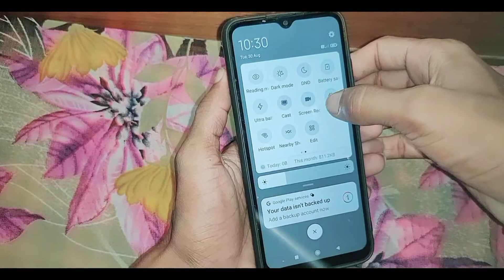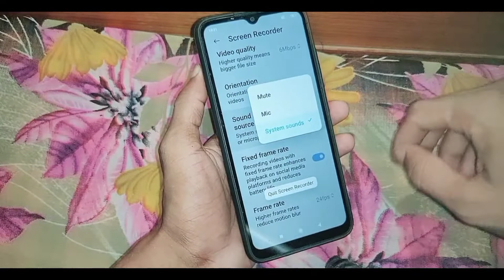poco c31 screen recording me voice recording nahi ho raha।poco c31 screen recorder voice not working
is video me bataya gaya hai friends ki poco C31 mobile me screen recording me voice recording nahi hone ke problem ko kaise thik Kiya jata hai